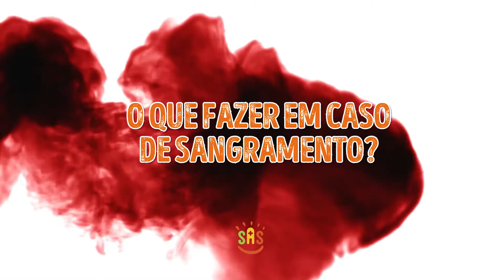O que fazer se o dente quebrar? | Odontologia